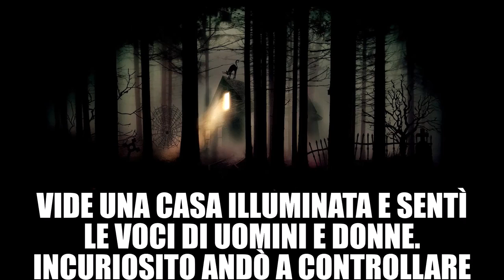LEGGENDE SASSARESI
E' conosciuta dai sassaresi con l'appellativo di "Casa degli Spiriti". A dare credito a questa credenza è la leggenda che la riguarda.

𝐈𝐋 𝐆𝐇𝐎𝐒𝐓 𝐇𝐔𝐍𝐓𝐄𝐑𝐒 𝟒 𝐌𝐎𝐑𝐈 𝐝𝐞𝐜𝐥𝐢𝐧𝐚 𝐥𝐚 𝐩𝐫𝐨𝐩𝐫𝐢𝐚 𝐫𝐞𝐬𝐩𝐨𝐧𝐬𝐚𝐛𝐢𝐥𝐢𝐭𝐚̀ 𝐝𝐢 𝐟𝐫𝐨𝐧𝐭𝐞 𝐚𝐝 𝐚𝐭𝐭𝐢 𝐯𝐚𝐧𝐝𝐚𝐥𝐢𝐜𝐢 𝐞 𝐧𝐞 𝐬𝐜𝐨𝐧𝐬𝐢𝐠𝐥𝐢𝐚 𝐥’𝐢𝐧𝐠𝐫𝐞𝐬𝐬𝐨.